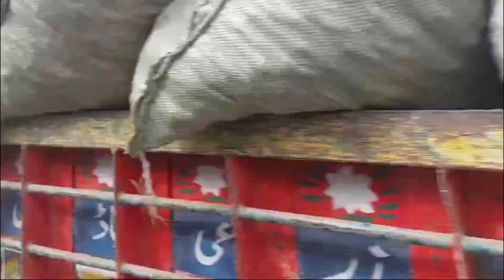My First Vlog In Village Wedding || گاؤں کی شادی میں پہلا ویلاگ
My 1st Vlog at Village we attend the marriage ceremony of our family friends 🤩

its located at near by kasoor a small village name kanganpura 😀 name for excited thats why we go there to attend marriage..

we are trying to entertain you guys with our contains hope so you guys liked it